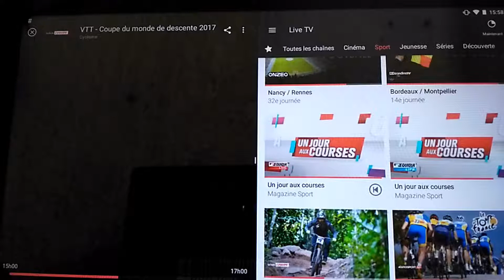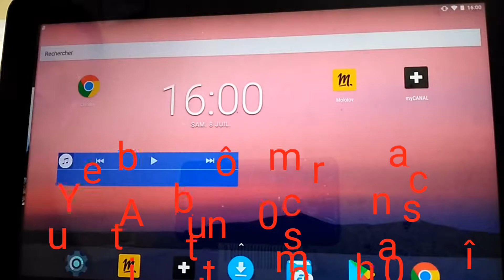Split screen 2 applications simultané android nougat sur une Galaxy Tab 10.1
2 applications TV Molotov et mycanal